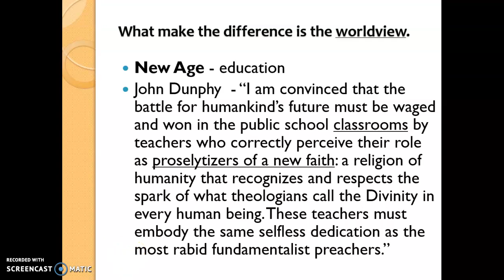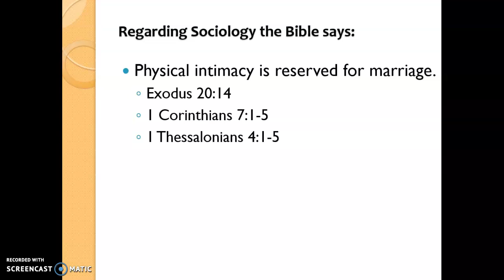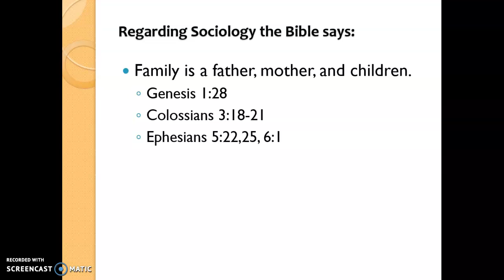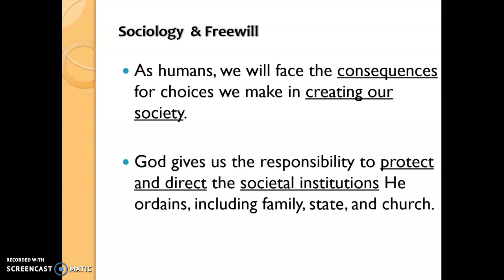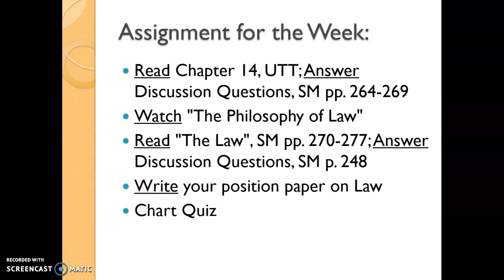22 Humanities Sociology Part 2